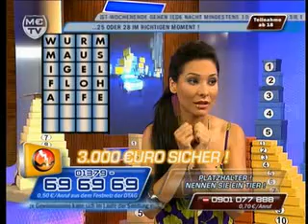Spatz Sieben VIVA 25.05.07